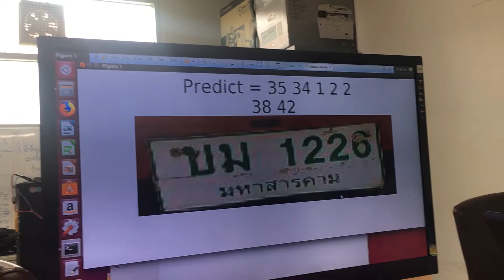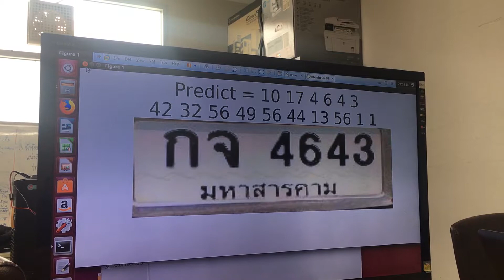License plate detection and recognition